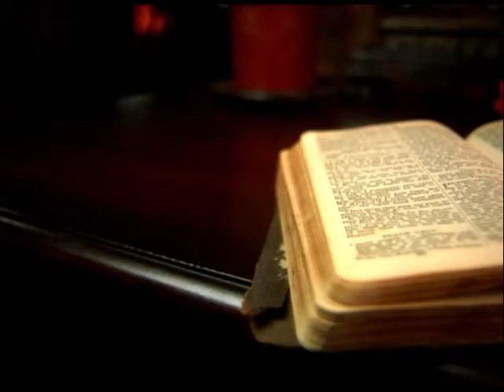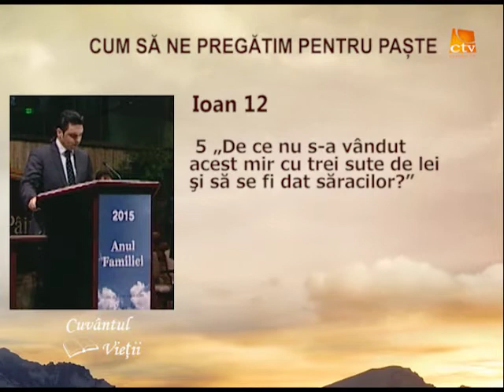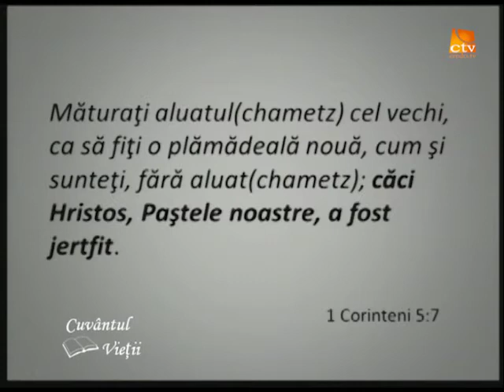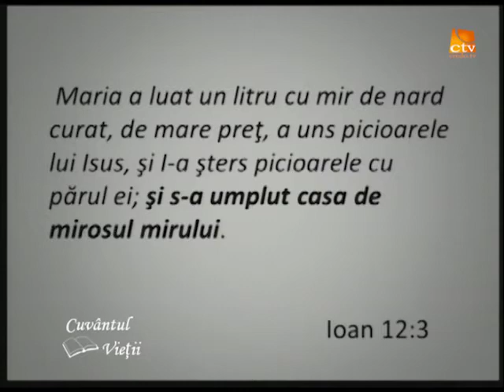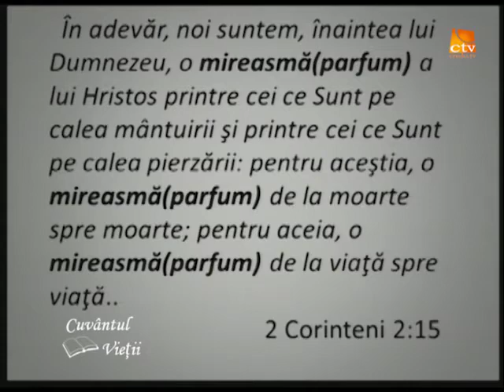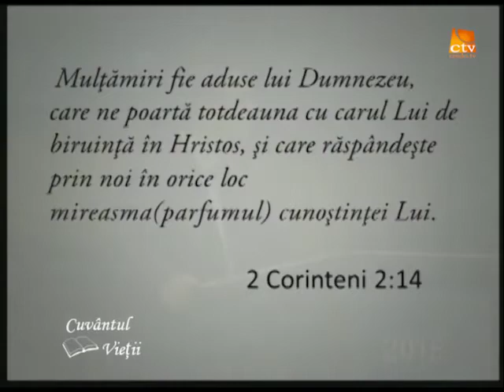Cuvantul Vietii - Cum să ne pregătim pentru paște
Cum să ne pregătim pentru paște